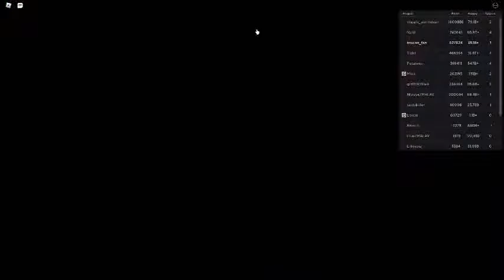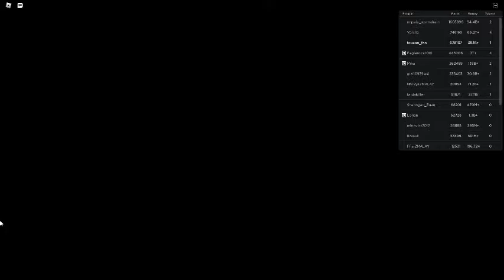Russia Car Crash Compilation 1156